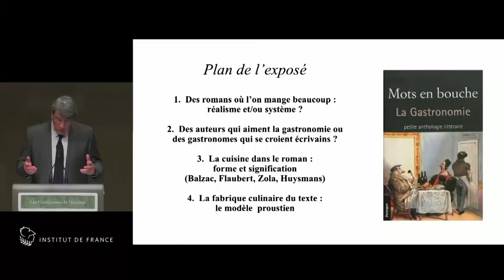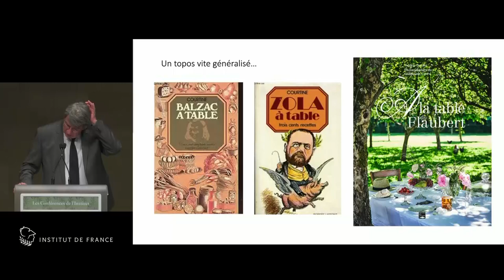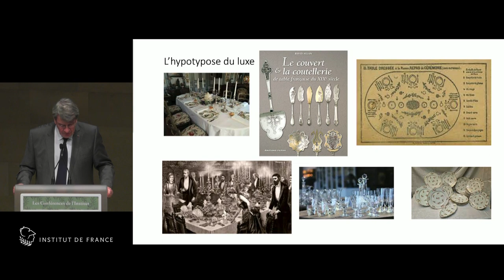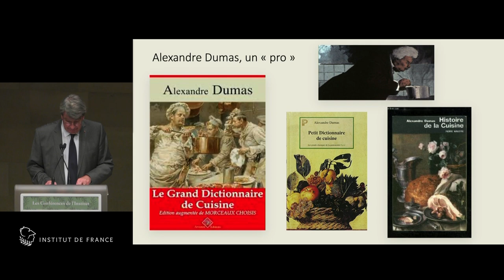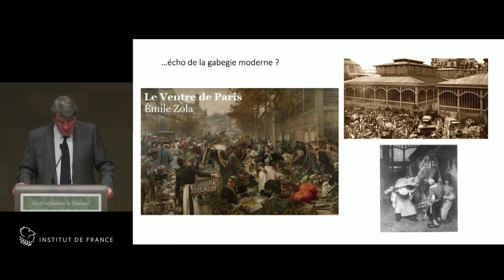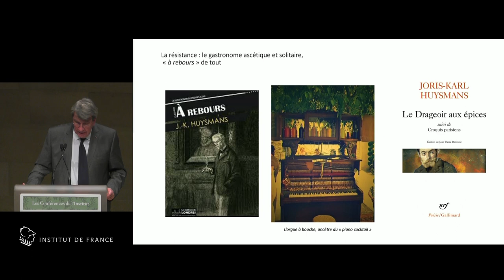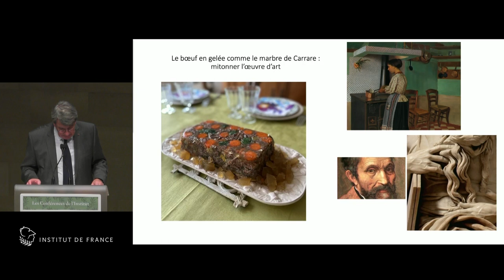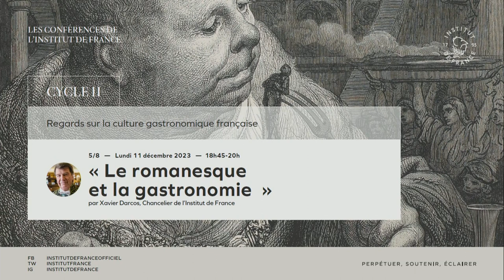« Le romanesque et la gastronomie » par Xavier Darcos, Chancelier de l’Institut de France